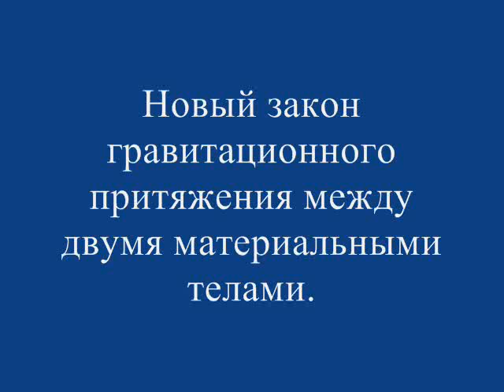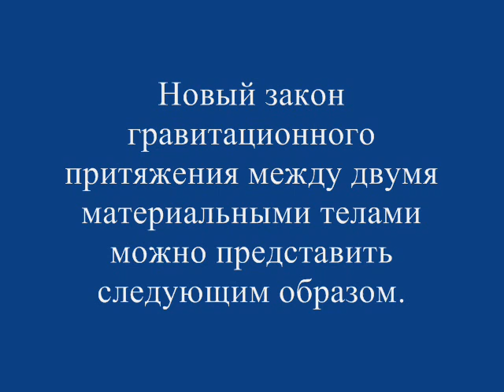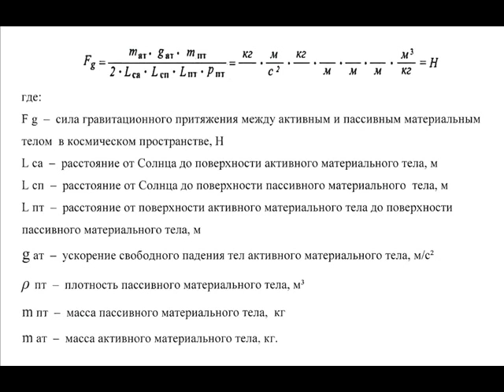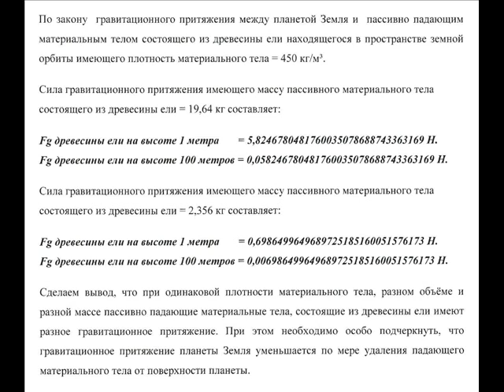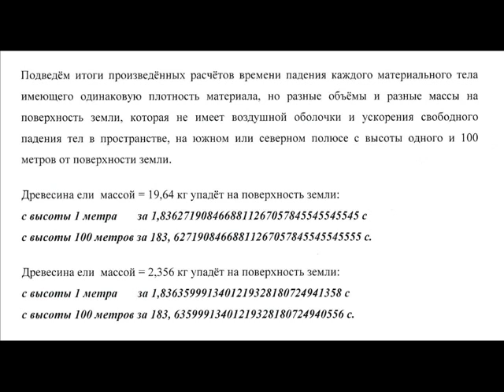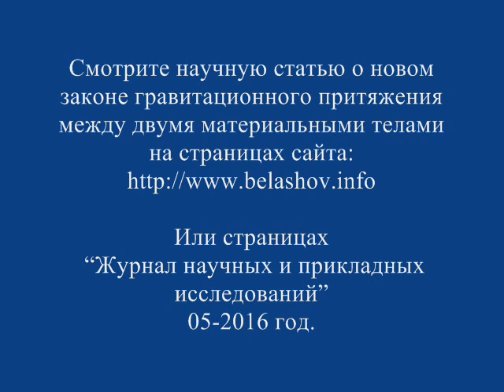Новый закон гравитационного притяжения между двумя телами.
Научную статью об открытии нового закона гравитационного притяжения между двумя материальными телами смотрите на сайте

Видеофильм посвящён  открытию нового закона гравитационного притяжения между двумя материальными телами. По новому закону можно точно рассчитать силу гравитационного притяжения не только между двумя пассивными материальными телами, но и между активным и пассивным материальным телом, которые расположены в космическом пространстве. На протяжении многих тысячелетий никто не думал проверять законы падения тел, сформулированные Аристотелем. Все думали, что это самое простое дело, однако в те времена более детально рассмотреть это явление природы решились основоположники современной механики итальянские ученые Джамбатиста Бенедетти и Галилео Галилей. Для рассмотрения новых взглядов о свободном падении тел в пространстве необходимо ещё раз исследовать это явление природы по новому закону и сделать сравнительный анализ произведённых расчётов.

Научную статью о новом законе гравитационного притяжения между двумя материальными телами смотрите «Журнал научных и перспективных исследований».